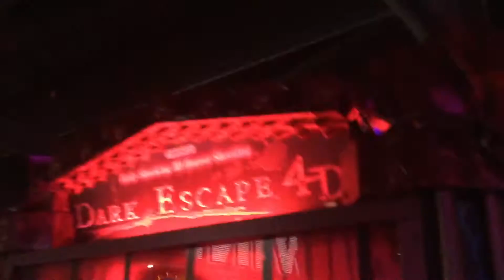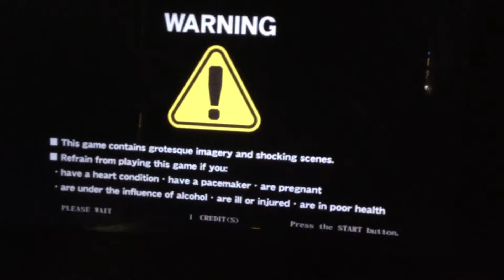Dark Escape 4D!!! (18+ Warning language)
Levi recording video!!! He a cool dude bro